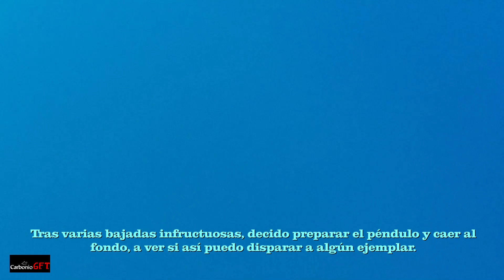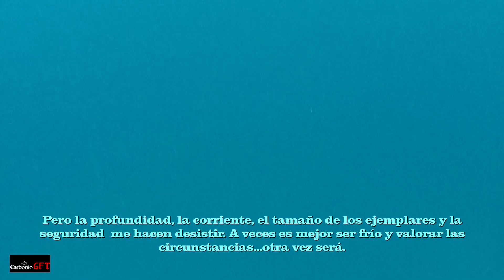Pesca Submarina en Senegal 2